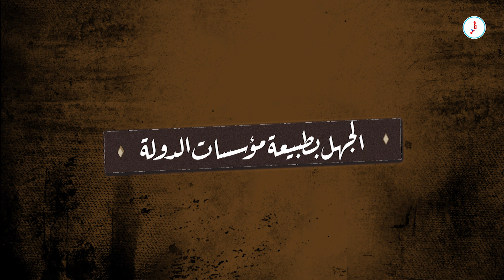كيف أنهى الإخوان حلم الخلافة في مصر؟ | دقائق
منذ نشأتها على يد حسن البنا عام 1928 وتحاول جماعة الإخوان المسلمين بكل الطرق الوصول إلى الحكم لتحقيق مشروع الخلافة. في عام 2011 فتحت لهم ثورات الربيع العربي الطريق إلى عرش مصر، لكن عام واحد قضوه في الحكم كان كفيلا بإنهاء حلمهم إلى الأبد.. كيف أنهى الإخوان حلم الخلافة في مصر؟

لمتابعتنا